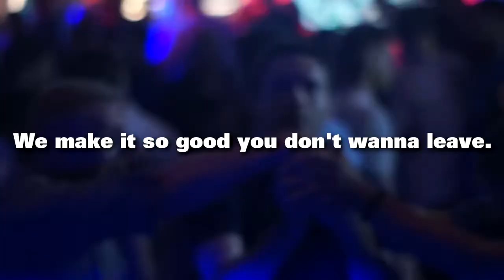Ludacris to perform at the Affiliate Ball NYC July 31st!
RSVP now at affiliateball.com. ONLY if you are attending the Affiliate Summit and you are able to pick up your pass at our meet market booth inside the trade show.